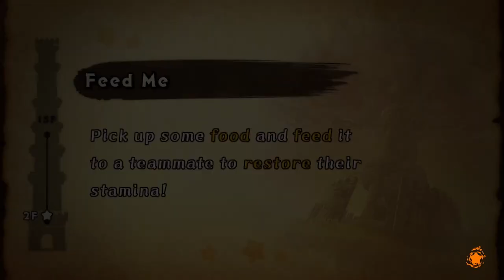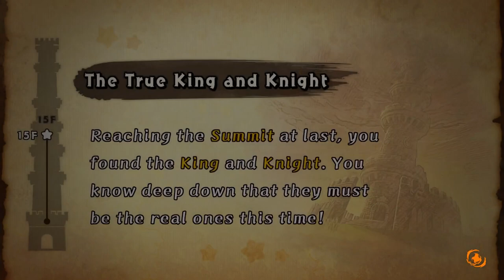KIRBY FIGHTERS 2 w/ UDJ & TheNSCL - New World Warriors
Kirby's no stranger to tournament arena fighters, so now he's in a full-fledged fighting game of his own!